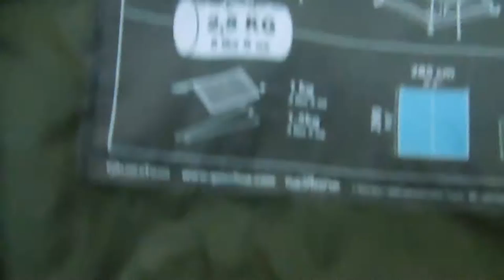Wildcamp Whitwell woods with F,in wildcamper 21/8/15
After work hit and run at Whitwell woods with fellow youtuber  Paul ...F.in wildcamper...
Not much filming just a great late hour fire side chat with a bit of snap and a few beers talking ,,,Love .Life .and .FOOTBALL .